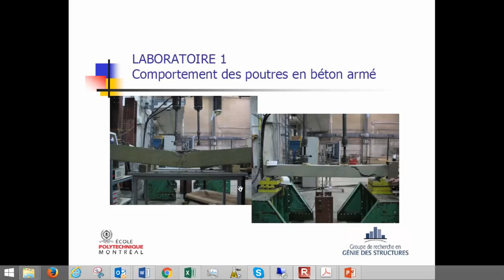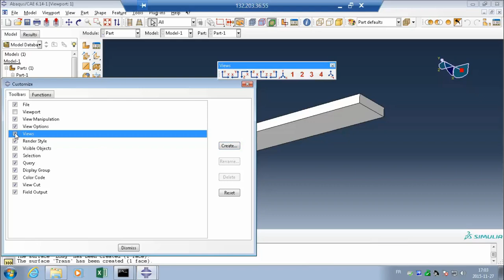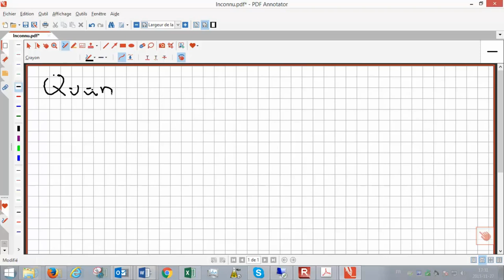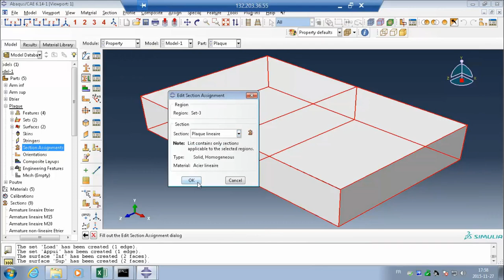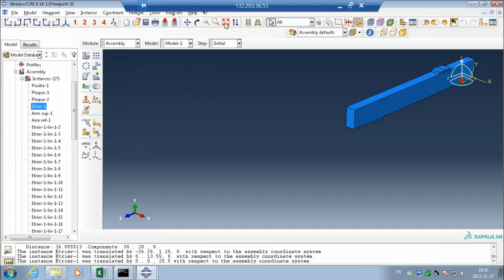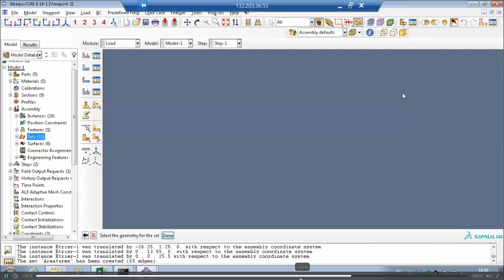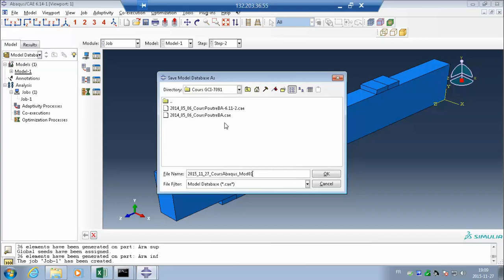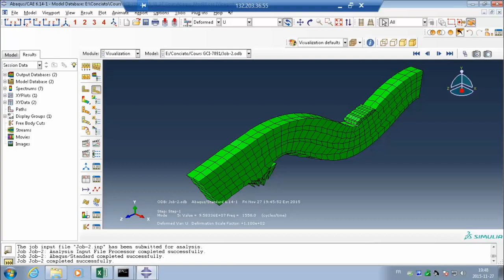Part 1 : Poutre en béton armé, comportement linéaire - Abaqus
Modélisation d'une poutre en béton armé rectangulaire
Comportement linéaire
Analyse de la fréquence

Vidéo donnée par M. David Conciatori dans le cadre du cours GCI-7091